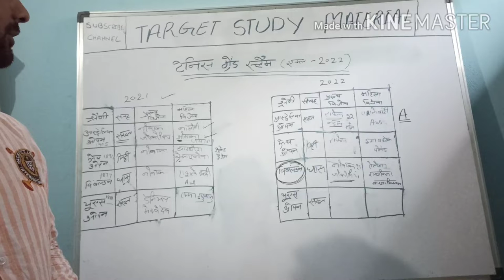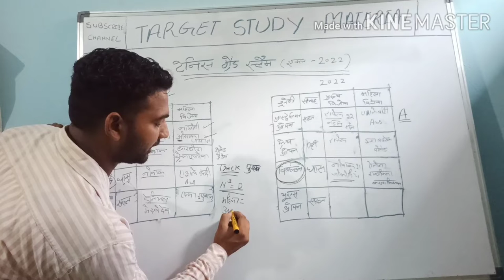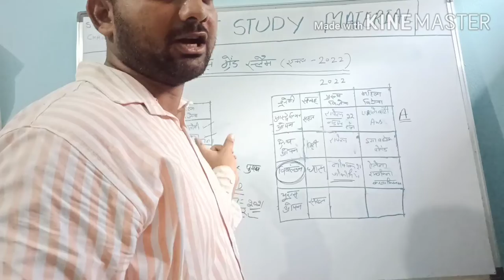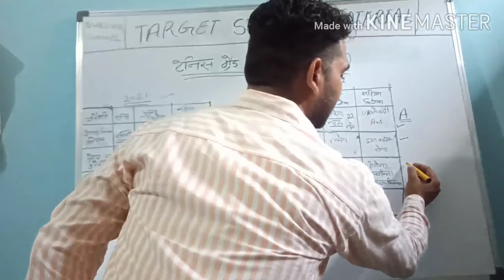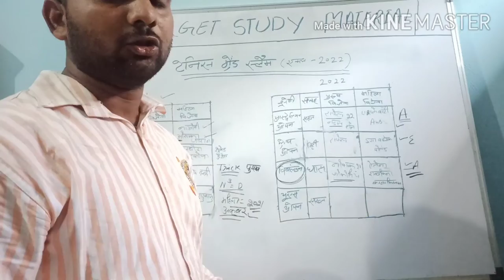grandslam tournament 2022